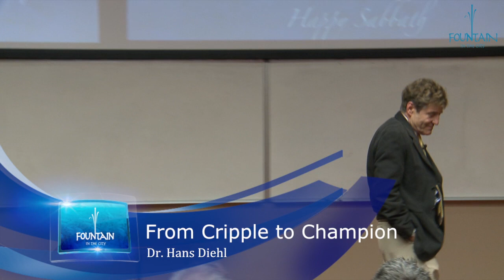From Cripple to Champion - Dr. Hans Diehl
Dr. Hans Diehl is the founder of the renowned CHIP program. He presented an amazing story that happened to him while he was presenting a seminar. "From Cripple to Champion" already transformed many people lives. Don't miss this presentation.